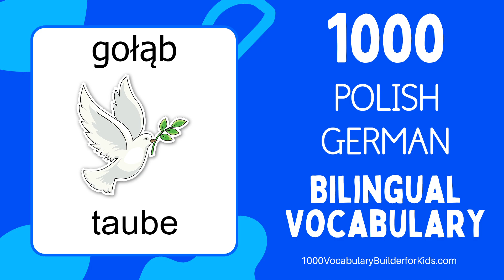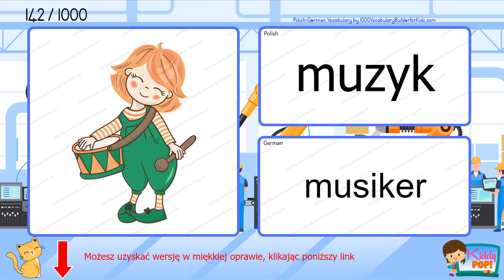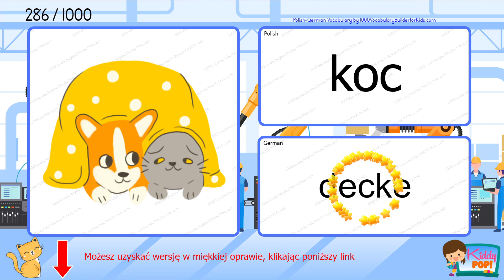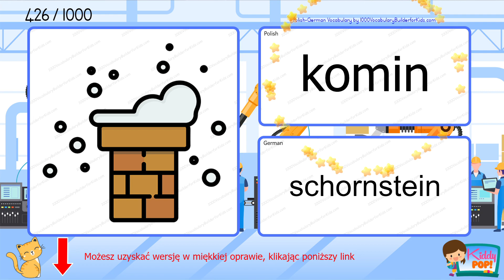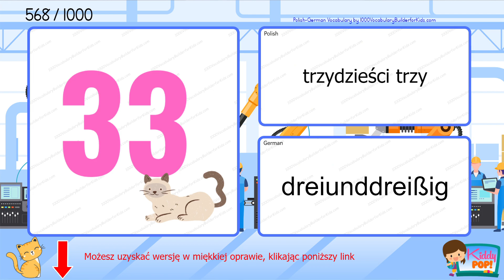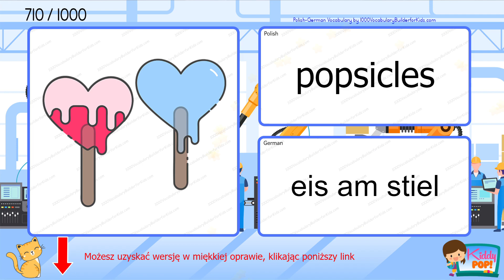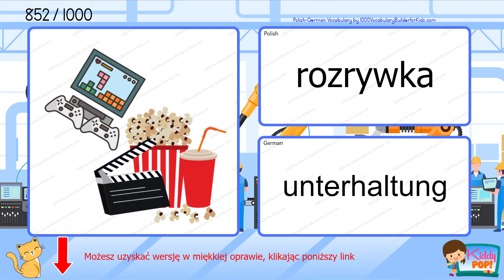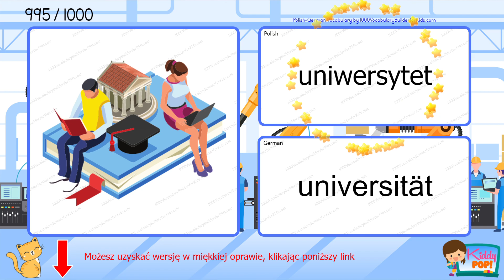1000 Polish German Bilingual Vocabulary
Wersja standardowa
Wersja kolorowa

Świetnym pomysłem jest poszerzenie słownictwa przy pomocy książki podczas oglądania filmów audio. Zyskaj teraz!

Witamy na naszym kanale YouTube! W tym filmie opowiadamy o dwujęzycznej nauce słownictwa dla początkujących. Jeśli zaczynasz od zera lub chcesz udoskonalić swoje umiejętności dwujęzyczne, ten film jest dla Ciebie idealny.

W tej interaktywnej lekcji przedstawimy Ci ważne słowa i wyrażenia, które pomogą Ci zbudować solidne podstawy języka. Nasze dwujęzyczne podejście pozwala zrozumieć i ćwiczyć każde słowo w obu językach, poprawiając zrozumienie znaczenia i wymowy.

Nauka nowego języka to ekscytująca podróż, a my jesteśmy tutaj, aby wspierać Cię na każdym kroku.

Przygotuj się na rozwój swoich umiejętności językowych i zanurz się w pięknie języka. Rozpocznijmy razem tę edukacyjną przygodę i poszerzmy swoje słownictwo już dziś!

Nie zapomnij polubić tego filmu, zostaw komentarz, jeśli masz jakieś pytania lub sugestie, i udostępnij go znajomym, którzy również są zainteresowani nauką nowego języka. Miłej nauki!